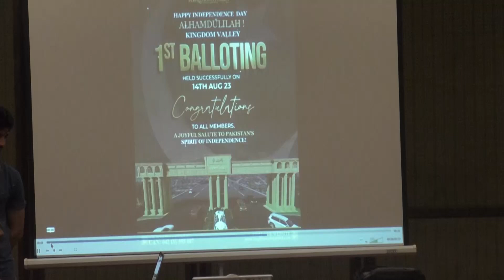کنگڈم ویلی نے کامیابی کا ایک اور اہم سنگ میل عبور کرلیا#nizamtv